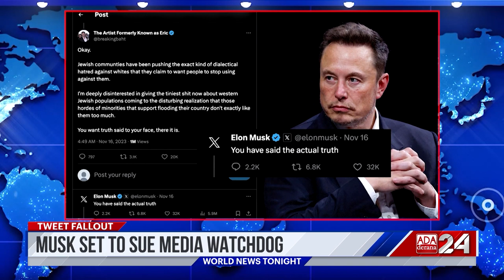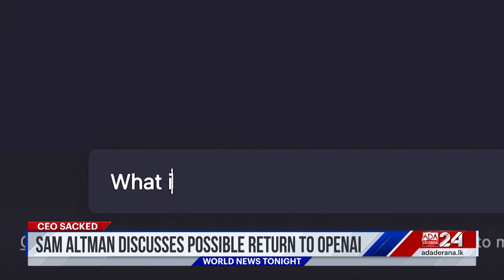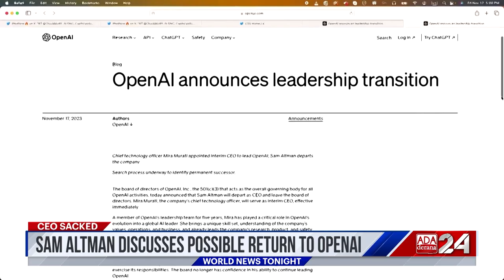Ada Derana World News Tonight | 20th November 2023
➡️Biden behind in polls
➡️ tunnel workers trapped for nine days straight in India
➡️ Advertisers desert X